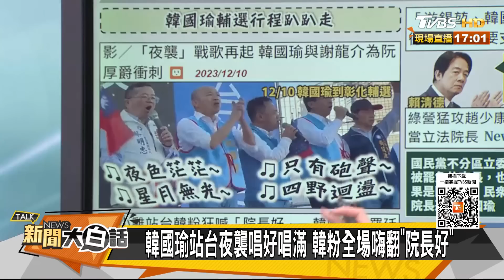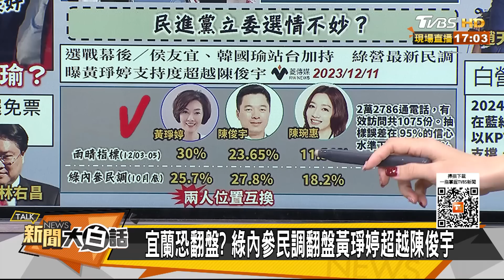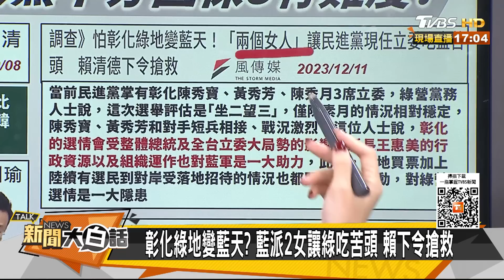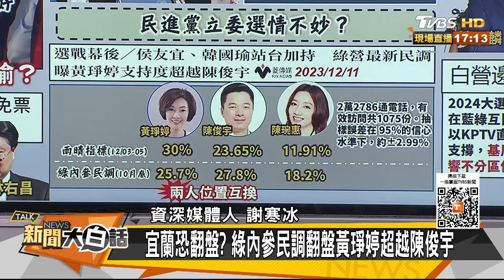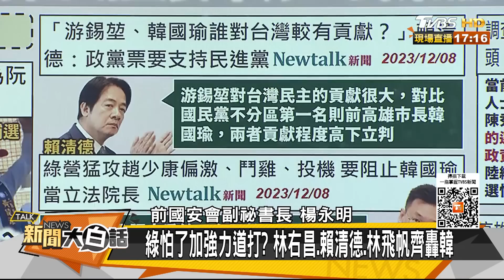韓國瑜領立委陸戰夜襲戰歌 賴清德急民進黨立委大血崩？ 新聞大白話@tvbstalk 20231211